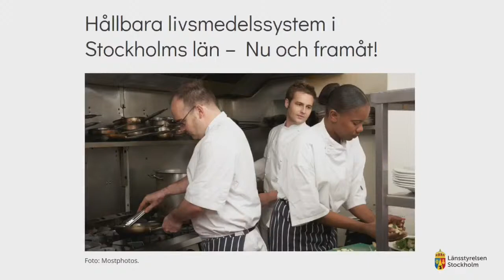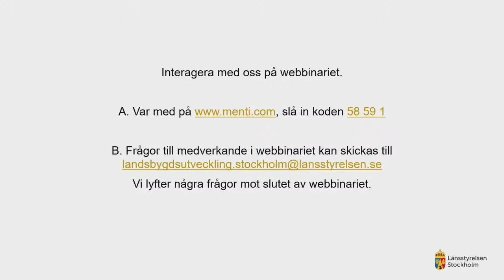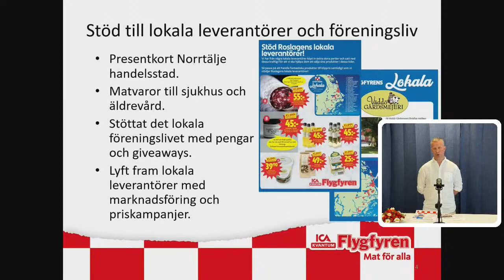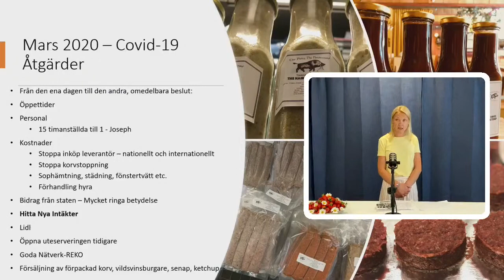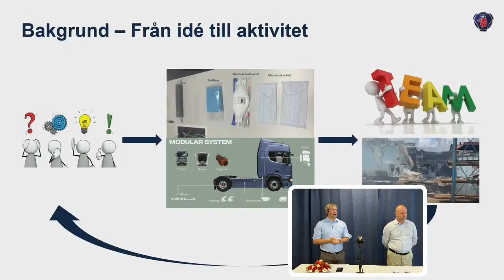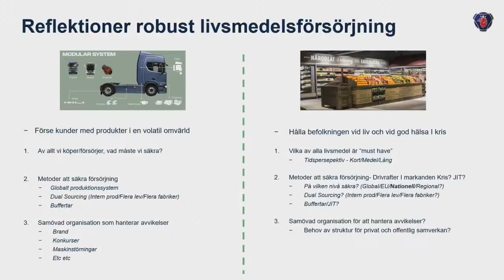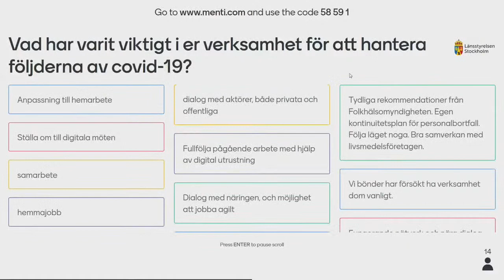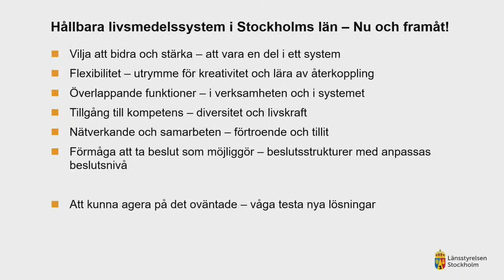Hållbara livsmedelssystem i Stockholms län 200626